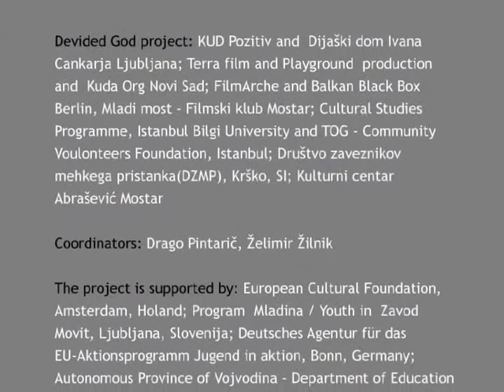Divided God: Mirko Djordjevic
Interviews with Mirko Djordjevic

KUD Pozitiv
camera, editing: Atej Tutta
camera: Bojan Matjasic